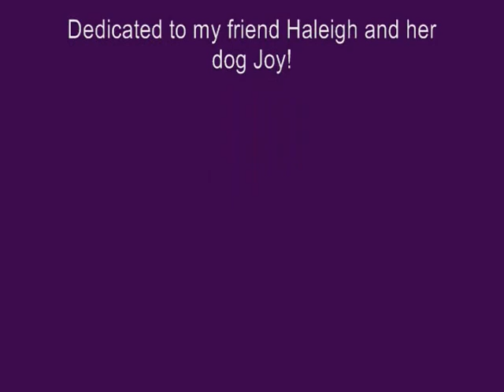Dominick's trick's for the new year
some of dominick's tricks. My new years resolution is to put up videos of the things i am doing with dominick. and depending on some things i might also be making videos with my minature horse, jager! so hopefully i can keep it. *Fingers Crossed*

FYI- being my first video with clips in it. i forgot to mute my clips. i know how to do it but i'm too lazy to go back. so oh well! Also sorry for the bad footage. it was hard filming him because he is so BIG! (dominick is the size of a female great dane and weighs about 110 pounds! yikes i know!)